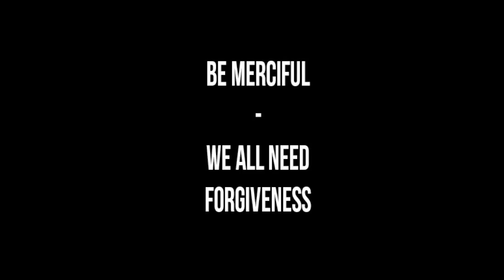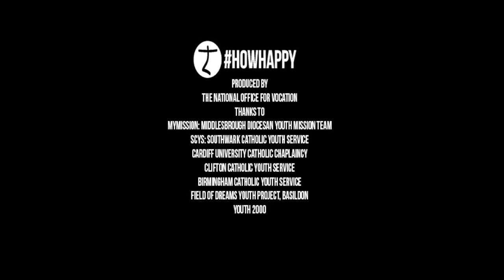HowHappy - Be Merciful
Is it easier to forgive or be forgiven?